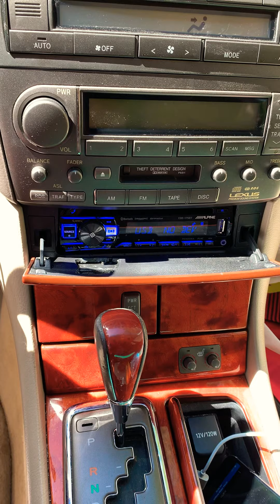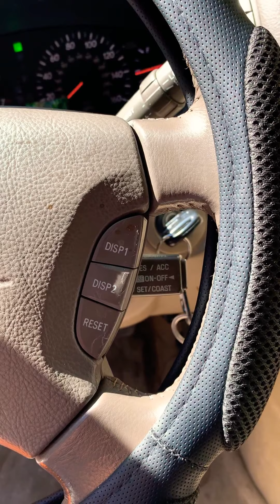Lexus LS430 12 Alpine type R, pioneer GMDX871 amp.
On to the next project for wife’s car. Still has some breaking in to do but we’ll definitely get there. Her commute to work is going to be a lot less boring. Will be upgrading the amp to a  true 1200w rms. Tell me what amp I should go with next. I’m really interested in hearing some feedback on the amp I should get.